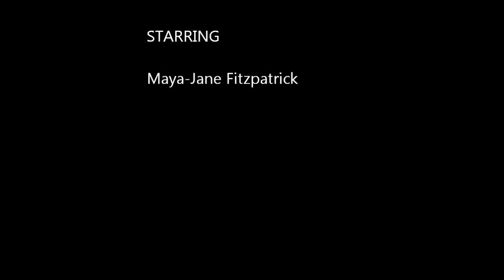Collar Cam Footage in Slow Motion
Footage From 10/29/11 Lure Coursing